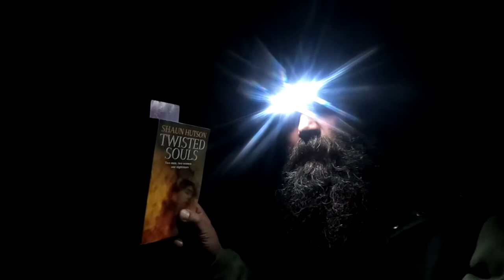Windy solo stealth camp/ solo bivvy camping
Camping alone
Solo woodland  stealth camp on a camping adventure. campfire cooking on the firebox stove and sleeping in a hooped bivvy, leave no trace. solo wild camp.

Arrive late leave early. Come join me by the fire  on this solo stealth camp. There is something special about a time to yourself on a camp, just watching the flames of the fire  dance in the wind. listening to the wind in the trees and just not thinking about anything  in particular.